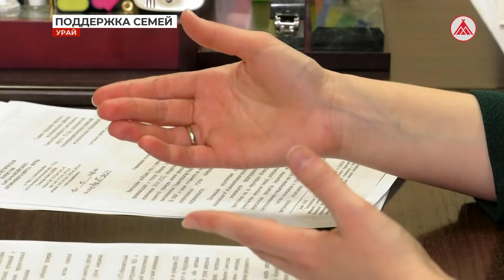Поддержка семей мобилизованных югорчан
Повсеместно по всей стране стартовала работа по оказанию поддержки семьям мобилизованных. Пакет помощи уже сформирован, в него вошли не только единовременные выплаты, но и бесплатное питание в школах, зачисление в детсады без очереди, содействие в поиске работы для супругов, обслуживание на дому родственников-инвалидов и другое. Подключились и регионы - объём помощи разный и зависит от специфики территории. В одних местах губернаторы, к примеру, компенсируют оплату проезда в общественном транспорте, в других - раздают продукты питания. Какие льготы и социальная поддержка положены родным мобилизованных югорчан - всё по полочкам разобрала корреспондент телеканала «Наши города» Юлиана Сотник.